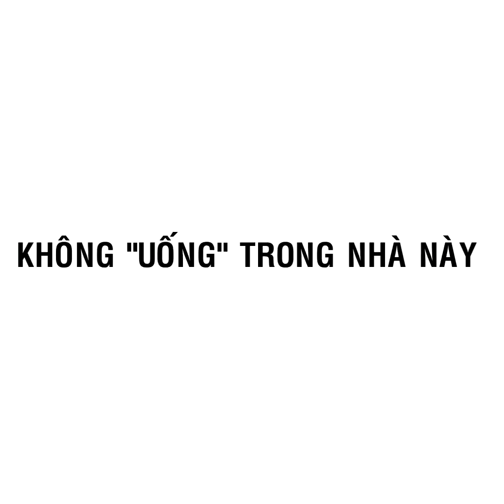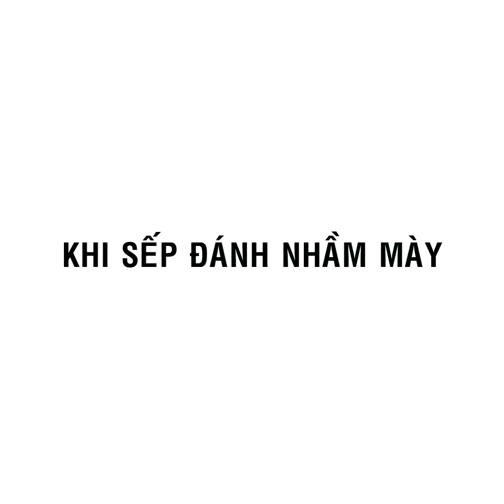[HARDSTOP LUCAS VIETSUB] Vine p4 cực mới nha~~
_funny-channel_ 🌼